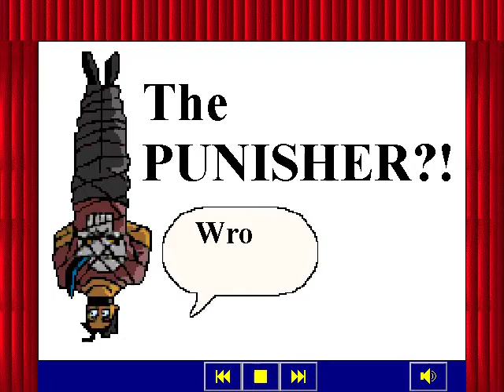Batman & Robin Cartoon Maker - At last!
Having located a copy of this...finally...I had my way with it during a live stream. This video contains the results of that stream.